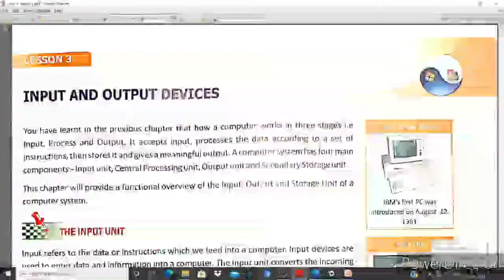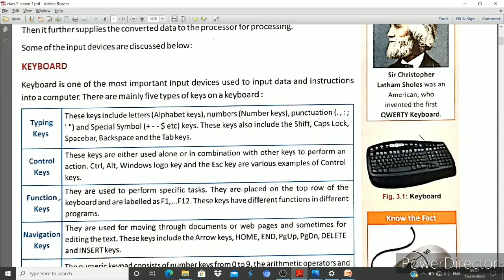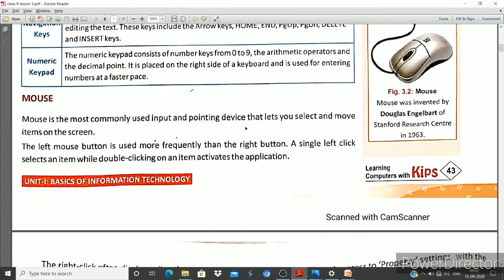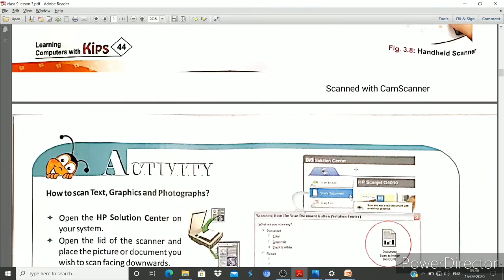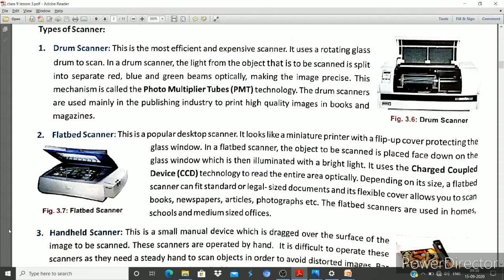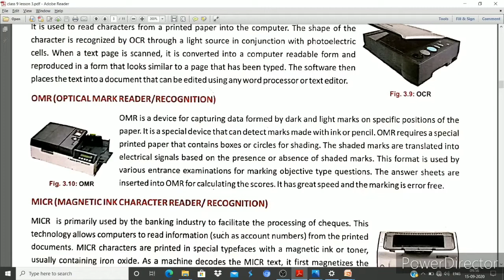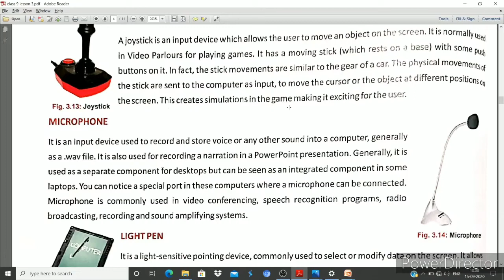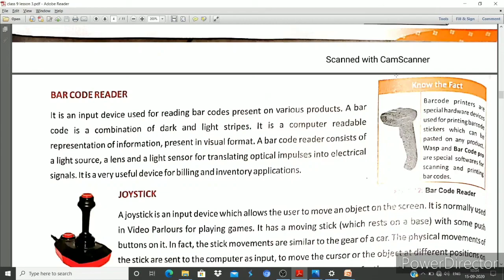Class 9 Computer || Lesson 3 || Input and Output Devises || part 1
In this video you will learn about the input devices. Type of input devices.
Example:
keyboard
mouse
scanner
optical character reader
MICR magnetic ink character reader
joystick
microphone
digital camera
light pen etc.